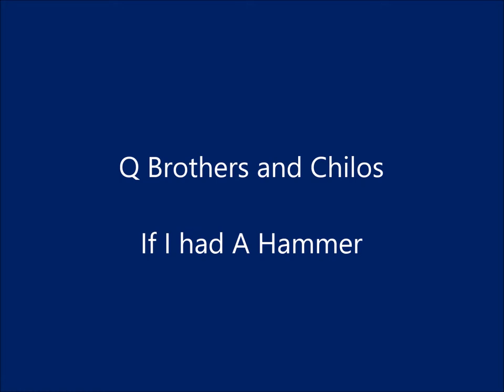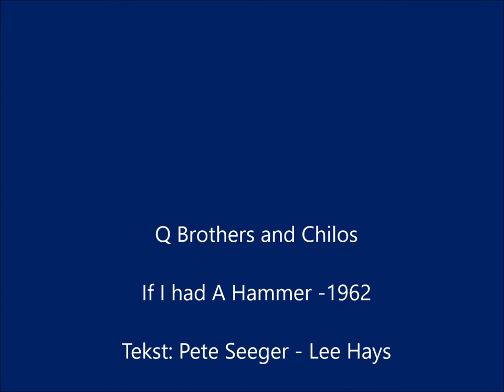Q Brothers and Chilos - If I had A Hammer -1962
I have no rights to the pictures, song / music, just the pleasure to put pictures of the music on my old records.